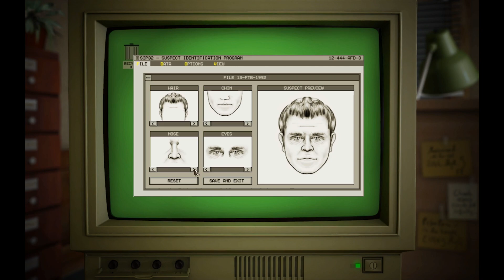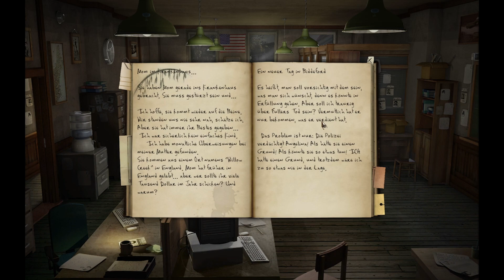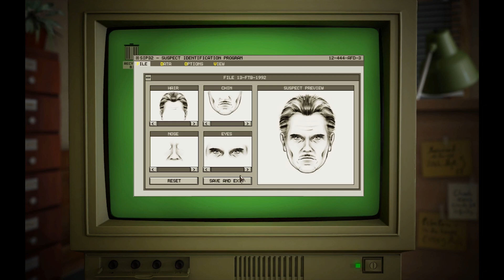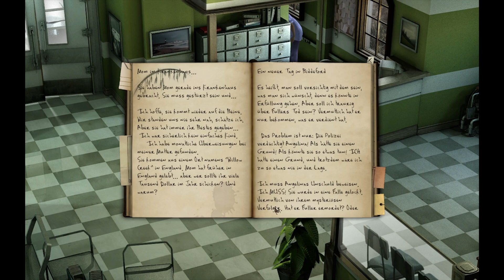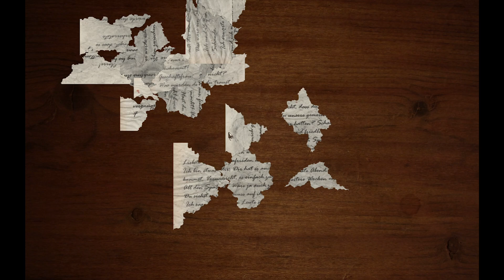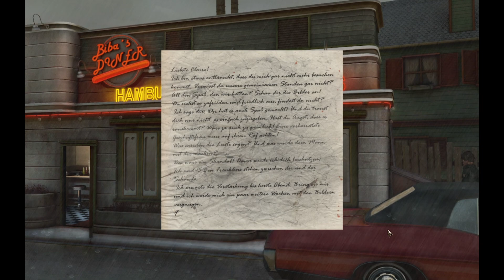Unter dringendem Tatverdacht 🏰 ✦ BLACK MIRROR 2 #7 ✦ Let's Play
Die Ereignisse überschlagen sich nun völlig: Wir haben einen Toten und eine vermeintliche Tatverdächtige. Doch hat Angelina wirklich etwas damit zu tun? War es wirklich Mord? Was für ein Motiv hätte sie gehabt? Wir müssen ihr helfen!

✦ Erscheinungsjahr: 2009
Genre: Point & Click-Adventure
Entwickler: Cranberry Production
Publisher: dtp Entertainment

Zwölf Jahre sind seit den blutigen Geschehnissen des ersten Teils vergangen, die mit dem Tod des Protagonisten Samuel Gordon endeten. Das englische Städtchen Willow Creek versucht sich seither auf seine ganz eigene Weise zu erholen. Tausende Meilen entfernt, im amerikanischen Biddeford, Maine, jobbt derweil der Student Darren Michaels während seiner Semesterferien in einem Fotogeschäft, bis sein ruhiges Leben eine schicksalhafte Wendung erfährt.
Denn als die mysteriöse Schönheit Angelina in sein Leben tritt, ahnt er nicht, was das Schicksal für ihn bereithalten würde...